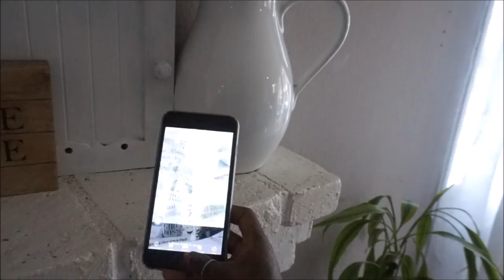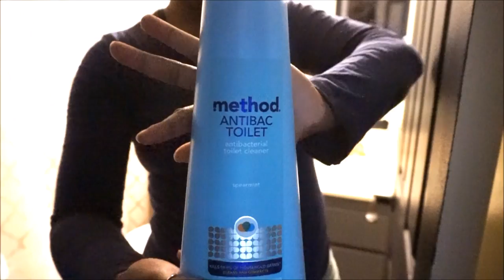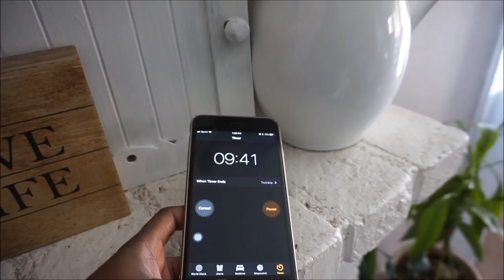CLEAN WITH ME// CLEANING MOTIVATION//POWER HOUR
What's Up Subbies!! Thanks so much for stopping by for a little cleaning motivation.

GIVE A GIRL A SHARE IF YOU THINK SOMEONE ELSE WOULD LIKE THIS VIDEO... COOL?

THANKS SO MUCH!! XO 😘

W A N T   T O   F O L L O W  M Y  F I T   J O U R N E Y?

Thanks for rocking with me! xx C O M E  H A N G  WITH ME  O N
S O C I A L   M E D I A:

                     @ BeingAddieGreen

SNAPCHAT ME: BeingAddiegreen